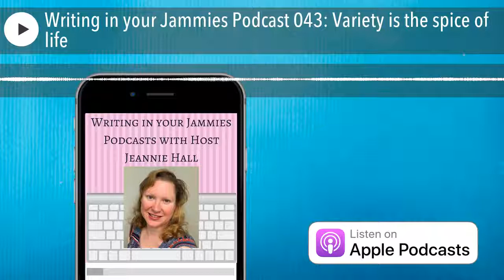Writing in your Jammies Podcast 043: Variety is the spice of life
Variety is essential in any long term writer's career.  When I started my writing journey at 33 years of age, eleven years ago, I fell in love with writing romantic thrillers.  My first story was about a pair of young sisters who escape a dangerous, religious David-Koresh-type cult. The sisters run from a horrific past, looking for a new life states away from there hidden compound in rural Oklahoma. The eldest, Lynea, falls for a college professor, bringing an element of hope and romance to the story. Lynea's past is nightmarish and full of abuse, making her new romance difficult.  At times the plot grows as dark and disturbing as an episode of Criminal Minds.  This novel is called Violation of Faith.